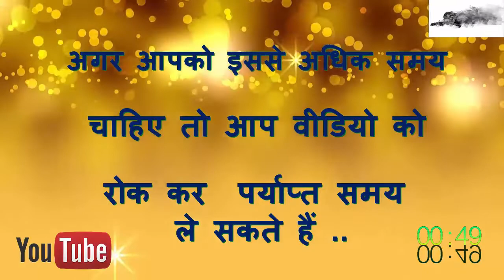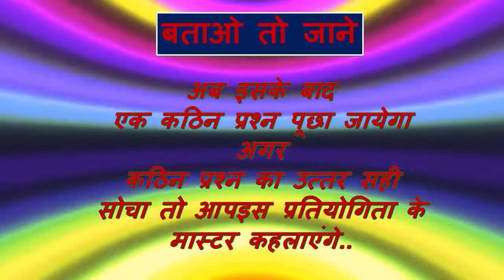बताओ तो जाने पार्ट - 20 * Mind blowing questions * Knowledge factor * General knowledge